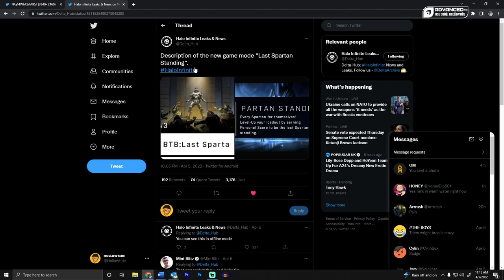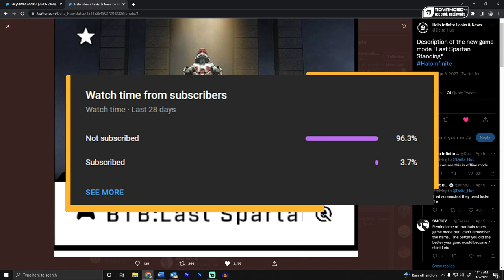This is NOT the Battle Royale Mode for Halo Infinite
So many people claiming this is the new Battle Royale mode in Halo Infinite... and it makes me sad.